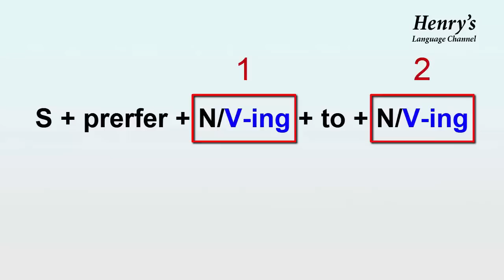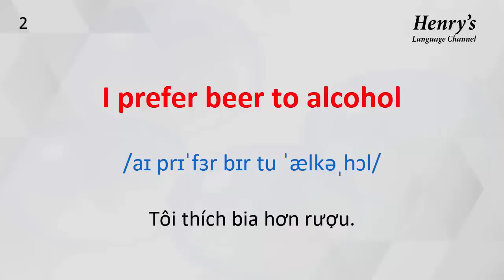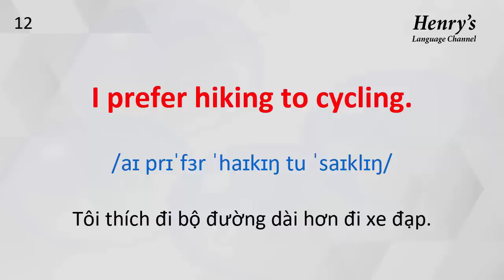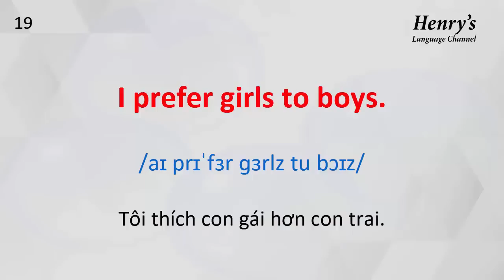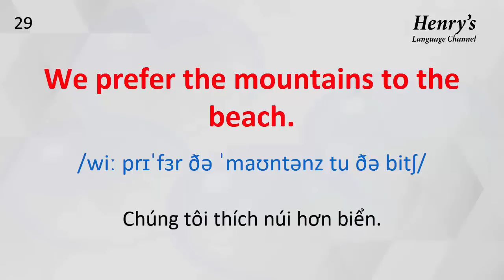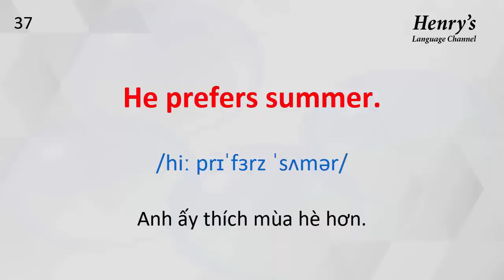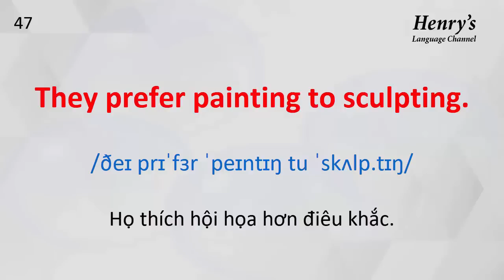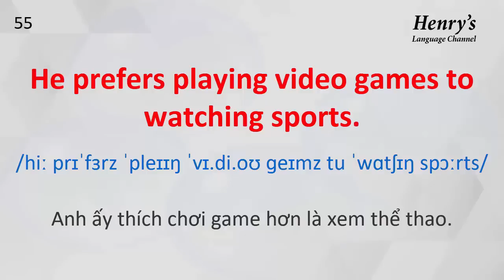Prefer - 55 câu tiếng Anh diễn đạt sở thích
Cấu trúc bài học: S + prefer + N/V-ing to N/V-ing.
Âm thanh tiếng ANh lặp lại 4 lần giúp nhớ bài nhanh, âm thanh tiếng Việt 1 lần do Henry thực hiện giúp học ngay cả khi không nhìn màn hình.
- XEM THÊM CÁC BÀI HỌC KHÁC DƯỚI ĐÂY:
* Bản quyền video thuộc về Henry's language channel.
Edit video by henry's language channel. Also, the voices in the videos are recorded by  professional voice over actors.